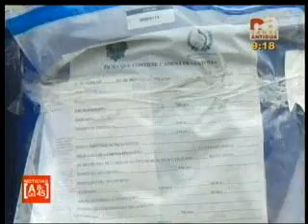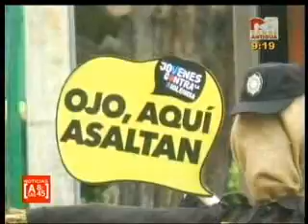03 02 12 CANAL ANTIGUA 8 45 Discusión sobre los hechos más relevantes en toda la semana